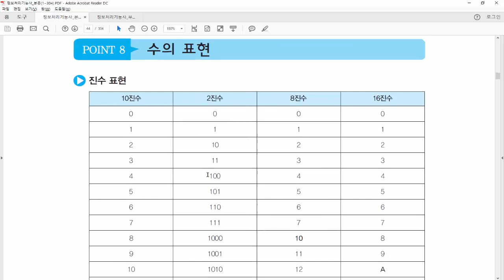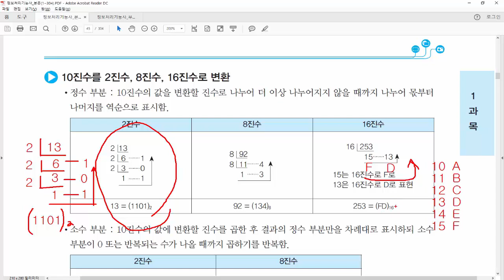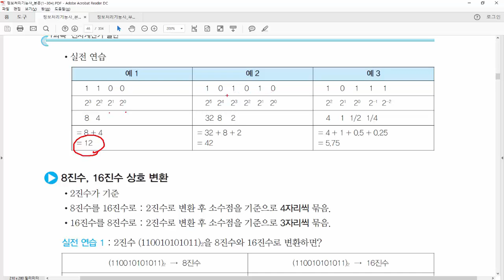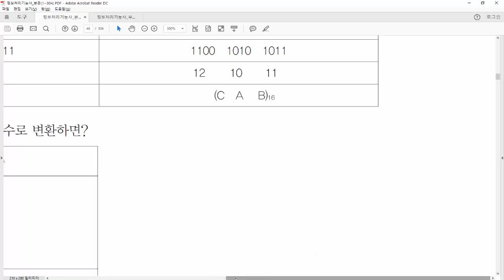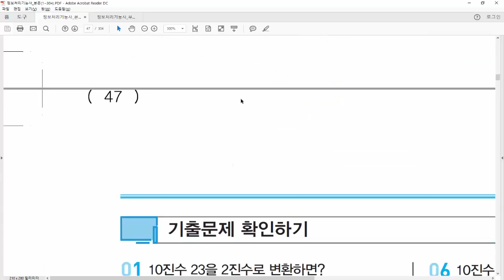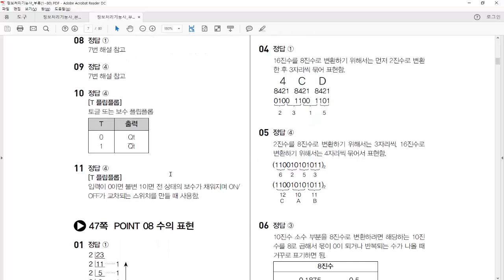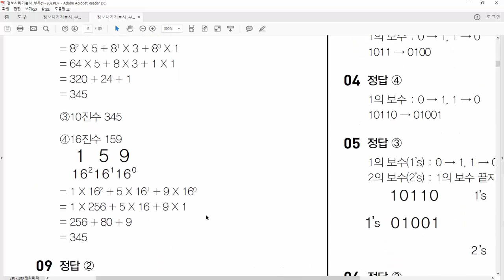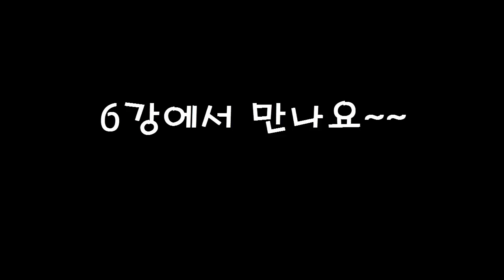05. 정보처리기능사 필기- 전자계산기 일반5 (P44~47)